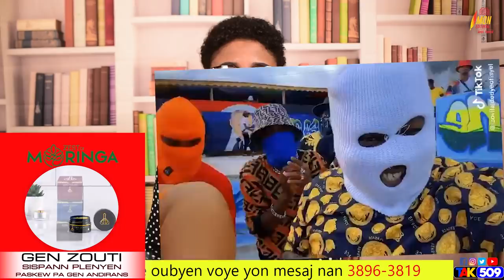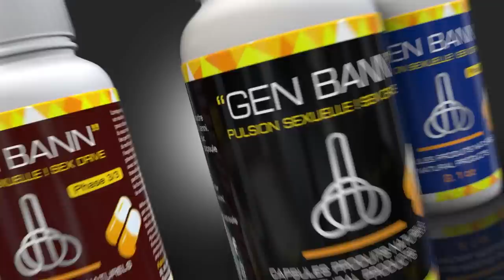Gouvènman sa c gang lap sere, fwa sa c pa Badio/ dènyè nouvèl nan dosye asasina prezidan an